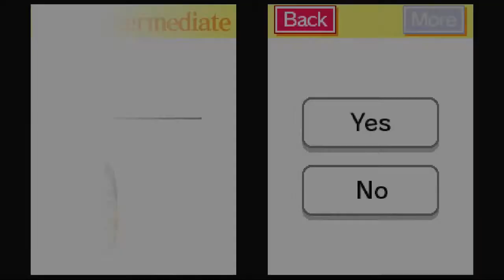Sudoku Intermediate 10